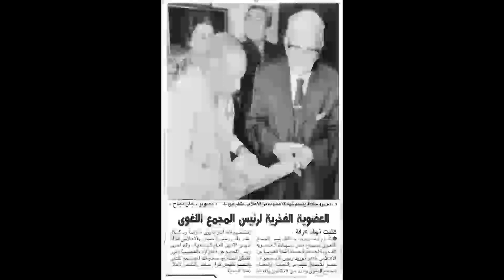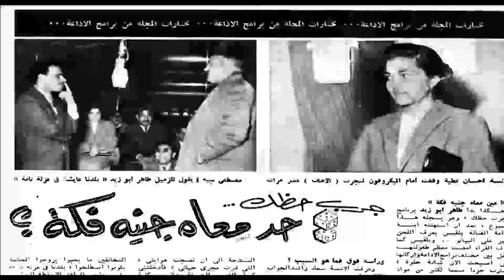طاهر أبو زيد - الاعلامى القدير - الفرقة النوبية